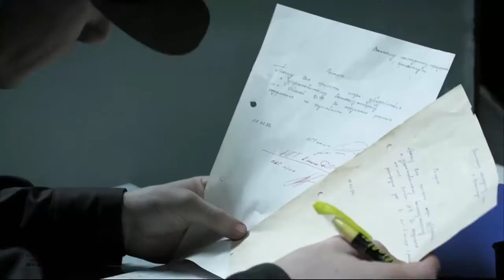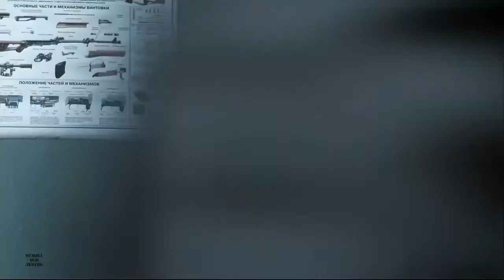Юрий Алмазов. Седая ночь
В кадре вновь Владимир Епифанцев, - русский Рэмбо, - фильм "Кремень" как раз вот и поставлен по мотивам знаменитого американского боевика. Ещё раз поздравления Владимиру - по случаю 49-го дня его рождения!.. А заодно и вспомним добрым словом Юрия Алмазова - известного певца и композитора в жанре русского шансона. Он мог бы встретить в этот день свой 51-ый день рождения, но год назад ... ушёл от нас. Светлая память!